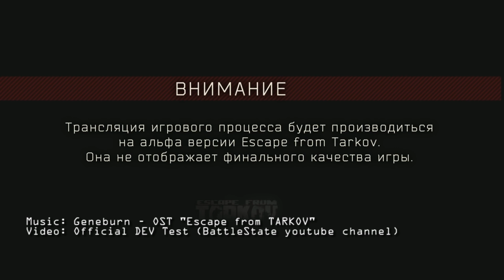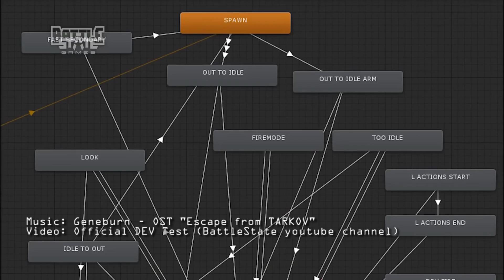ESCAPE FROM TARKOV НАВЫКИ УМЕНИЯ И ПРИЛОЖЕНИЕ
Побег из ТАРКОВА продолжается! В этом выпуске я расскажу вам о навыках, умениях персонажей и некоторые интересные предложения для игры ESCAPE FROM TARKOV
Хочешь мне помочь с покупкой нового железа для того чтобы потом я мог показывать что-то более менее красивое из игры то перейдите ниже по ссылке

Там можно сделать перевод любыми удобными способами Такими как Яндекс Деньги, WebMoney, Перевод с банковской карты, QIWI, Перевод со счета мобильного Всем кто помогает со сбором на новый комп, БОЛЬШОЕ СПАСИБО!
Сегодня мы узнаем
- Какие навыки и умения будут у персонажей
- Какие новости о тимкиллерах
- И предложение о мобильном приложении